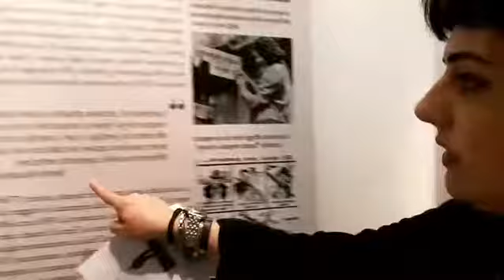ValentinaLiPuma antonellacesarini leonardodavinci milano palazzodelsenato archiviodistatodimilano mostra fino al 28 marzo . nerosubiancocartediarchivioraccontanoleo ardore